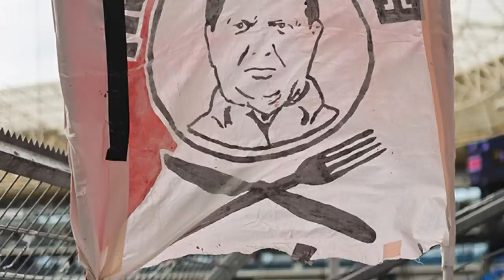Wer lauerte den Kölner-Fans nach dem Spiel auf? (ungeklärt...)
Nach dem Auswärtsspiel in Hoffenheim kommt es auf den Zugfahrerhaufen des 1.FC Kölns zu einem Angriffsversuch am Bahnhof Urmitz. Mehr dazu in diesem Video - viel Spaß!